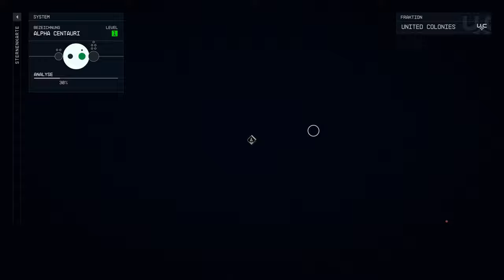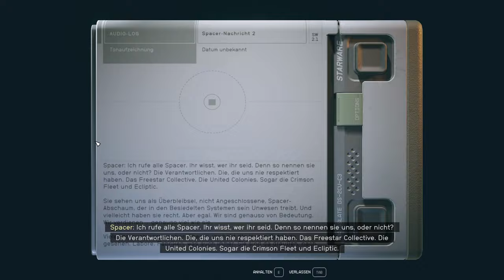Der geheime Außenposten und die Mantis - Starfield #08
Ein Starfield Let's Play mit Gameplay kommentiert von Hirnsturz

«Starfield»
Ein OpenWorld-Weltraum-RPG von Bethesda Game Studios (2023)